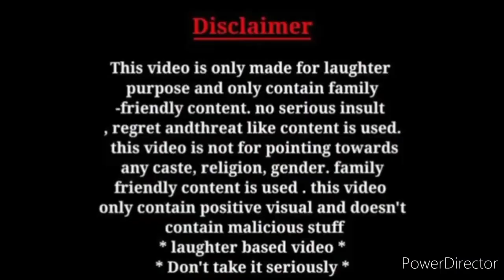sudhanshu trivadi debate, pakistani reaction, pak media on india latest, 2022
sudhanshu trivadi debate, pakistani reaction, pak media on india latest, 2022 shudhanshutrivedi,pak media on india latest,pakistani reaction,hindi news,सुधांशु त्रिवेदी,hindutva,speech,third degree,aaj tak , funny video debate

Hello ! Your welcome 🇮🇳💕 dear friends on our 👉  *Amrit's voice channel* 🙋

pak media

pakistani reaction

Sudhanshu trivedi Explains Ongoing Situation in jdu politics & Dire Consequences For India, Bihar

Pak media saying after this the reaction which came from the Pak PM Imran Khan

      pak media on India latest attack|pak media |pak media on India latest isro|pak media on India latest modi|latest pak media on India|pak media on India latest today|pak media crying on India|Pakistani media on India|pak media on america|foreign media reactions on india pakistan|pak media on pok strikes|reaction|reactions|react|reacts|reaction on|reaction to|Imran Khan|Arzoo Kazmi |Ameer Abbas|Sana Amjad|Qumar Cheema|Usama |Faisal Tarar Speaks|Zafar Hilali

1. Pak Media On India
2. Pak Media On India Latest
3. Pak Media On India Latest Today
4. Pakistan Media On India
5. Pakistan Media On India Latest
6. Pakistan Media On India Latest Today
7. Pakistani Media On India
8. Pakistani Media On India Latest
9. Pakistani Media On India Latest Today
10. Pak News on India
11. Pak News on India latest
12. Pak News on India latest Today
13. Pakistan News on India
14. Pakistan News on India latest
15. Pakistan News on India latest Today
16. Pakistani News on India
17. Pakistani News on India latest
18. Pakistani News on India latest today
19. Pak Media Reaction on India
20. Pak Media Reaction on India latest
21. Pak Media Reaction on India latest today
22. Pakistan Media Reaction on India
23. Pakistan Media Reaction on India latest
24. Pakistan Media Reaction on India latest today
25. Pakistani Media Reaction on India
26. Pakistani Media Reaction on India latest
27. Pakistani Media Reaction on India latest today
28. Pak People reaction on india
29. Pak Media Reaction on India latest
30. Pak Media Reaction on India latest today
31. Pakistan People reaction on india
32. Pakistan People reaction on india latest
33. Pakistan People reaction on india latest today
34. Pakistani People reaction on india
35. Pakistani People reaction on india latest
36. Pakistani People reaction on india latest today
37. Reaction on india
38. Hindustan Special
39. Hindustan Ki Aawaz
40. Ap Gyan
41.Pak media on india cricket
42.Pak media on rohit sharma
43.pak media angry on india
44. Pak Media Crying
45. Pakistan Media Crying
46. Pakistani Media Crying
45. Pakistan News Channel Crying